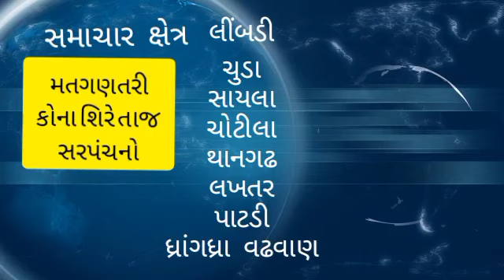લીંબડી મોડેલ સ્કૂલ ખાતે મતગણતરીની શરૂઆત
લીંબડી મોડેલ સ્કૂલ ખાતે મતગણતરીની પ્રક્રિયા સમયસર શરૂ કરવામાં આવી સાથે સાથે કાયદો અને વ્યવસ્થા જળવાઈ રહે તે માટે ચુસ્ત પોલીસ બંદોબસ્ત પણ ગોઠવી દેવામાં આવ્યો છે

લીંબડી તાલુકાના 39 ગ્રામ પંચાયતની ચૂંટણીની મત ગણતરી પ્રક્રિયા શરૂ કરી દેવા માં આવી છે ત્યારે ઉમેદવારો અને એજન્ટો સહિત મોડેલ સ્કૂલ ખાતે આવી પહોંચ્યા છે ત્યારે કોરોના ગાઈડ લાઈન મુજબ મતગણતરી મથક પર પ્રવેશ આપવામાં આવી રહ્યો છે તેમજ મતગણતરી મથક પર કોરોના ગાઈડ લાઈનનુ પાલન કરવામાં આવી રહ્યું છે અને ફરજિયાત માસ્ક પહેરી અને સેનીટાઈઝ સાથે ટેમ્પરેચર માપીને જ મતદાન મથક પર પ્રવેશ આપવામાં આવી રહ્યો છે ત્યારે  ક્યાં ગામમાં સરપંચનો તાજ કોણ પહેરશે તથા સભ્યો કોણ બનશે તો ચૂંટણી નું પરિણામ આવશે ત્યારેજ ખબર પડશે